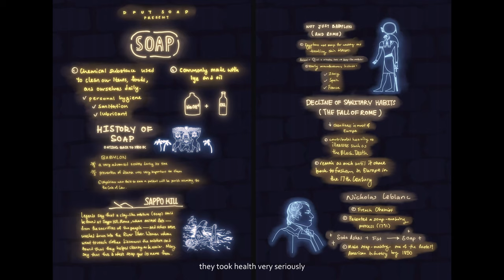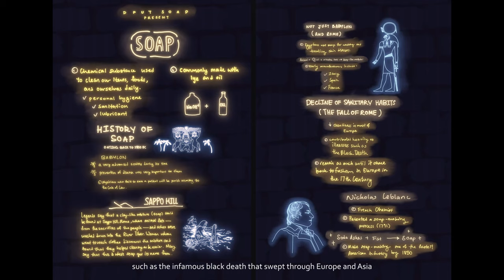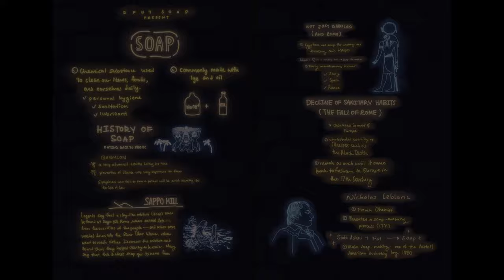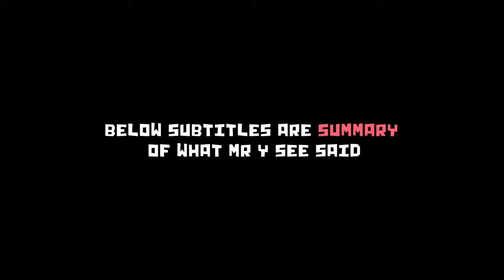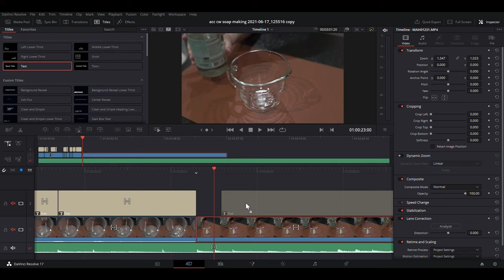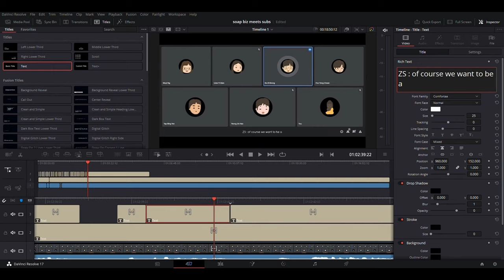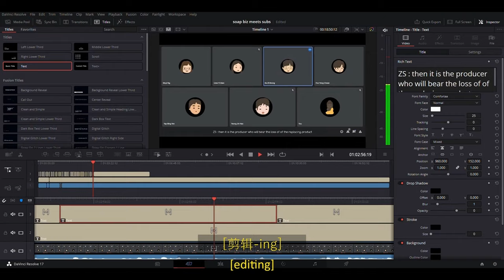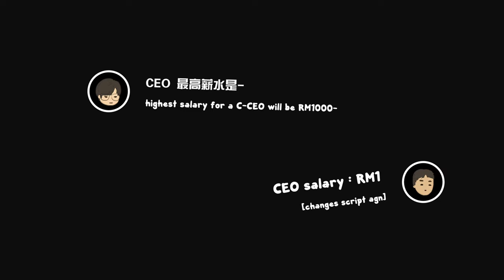The Soap Business - a short film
a short film by year 11 students for an accounting project.

Song                     Courage And Wisdom
artist                     Howard Shore

Song                     slow funny music A
artist                     David Renda
from

Song                     Bikes at the pier
artist                     NOGYMX

Song                     Rainy
artist                     Cosmonkey

Song                     partying in russia
artist                     Steve Oxen
from